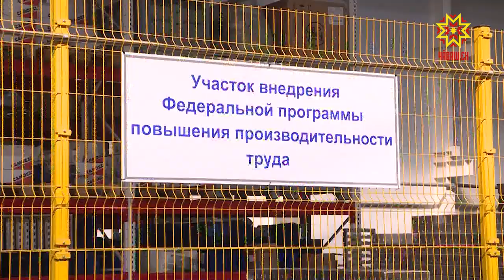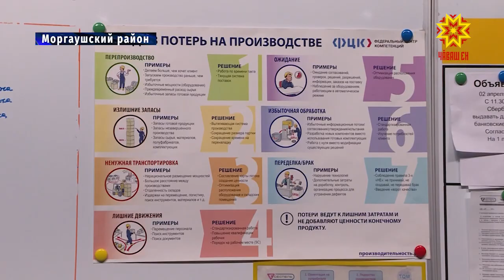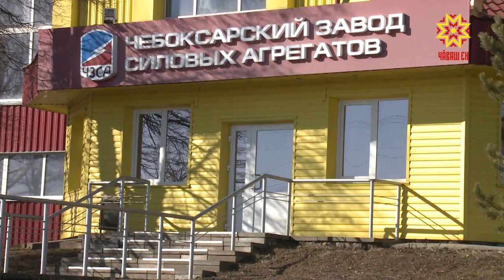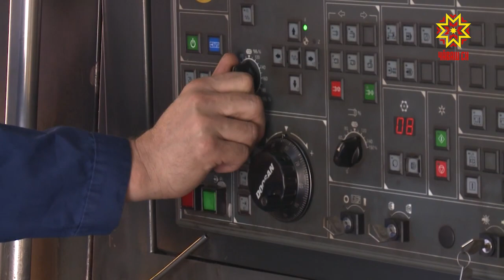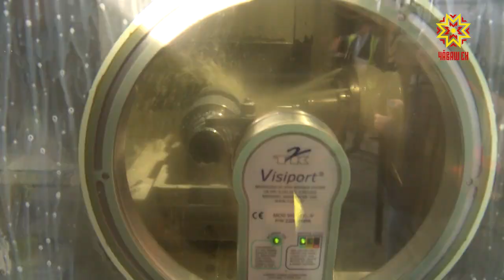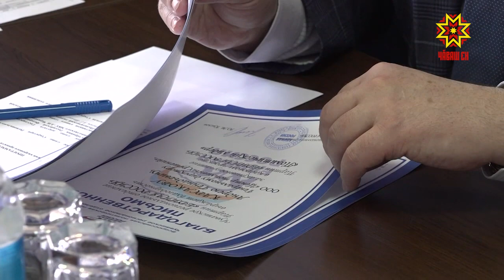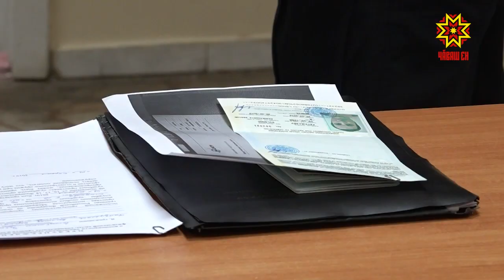Республика 02.04.2019 на русском языке. Вечерний выпуск